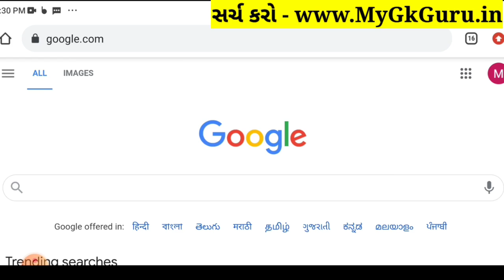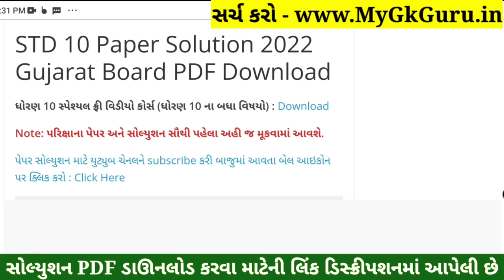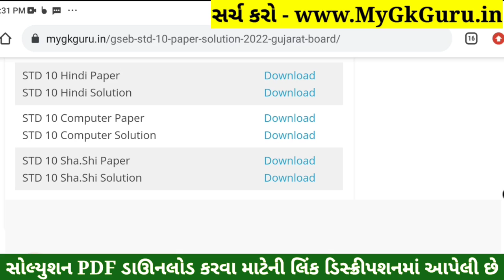STD 10 Sharirik Shikshan Paper Solution 2022 March, STD 10 Sharirik Shikshan Paper Solution 2022 STD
STD 10 Sharirik Shikshan Paper Solution 2022 March Board Exam, STD 10 Sharirik Shikshan Paper Solution 2022 STD 10 80 Marks. STD 10 PT Answer Key 2022 Vibhag A. STD 10 Board Exam Paper 2022. STD 10 Sharirik Shikshan IMP Question 2022 Vibhag B. 8 April 2022.

Topics covered in this video :
STD 10 Sharirik Shikshan Paper Solution 2022 March
STD 10 Sharirik Shikshan Board Exam Paper Solution 2022
STD 10 PT Board Exam Paper Solution 2022

Other Related Search Queries :
STD 10 Sharirik Shikshan Paper Solution 2022 80 Marks March
March Board Exam STD 10 Sharirik Shikshan Paper Solution 2022
Board Exam Paper Solution 2022 STD 10 Sharirik Shikshan
Dhoran 10 PT Paper Solution 2022
STD 10 Sharirik Shikshan Board Exam Paper Solution March 2022
STD 10 Sharirik Shikshan Paper Solution 2022 8 April 2022
Dhoran 10 PT Board Exam Paper Solution 2022
STD 10 Sharirik Shikshan Paper Solution March 2022
STD 10 Sharirik Shikshan IMP Question 2022 Vibhag A, Vibhag B, Vibhag C and Vibhag D.

STD 10 Sharirik Shikshan IMP Question 2022